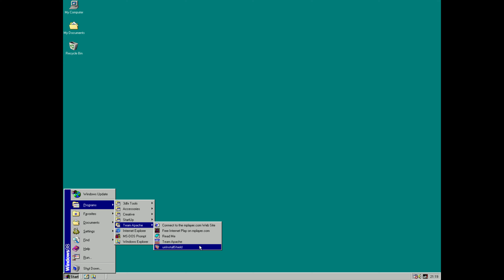Testing Team Apache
Testing Team Apache under PCem (Windows 98). Working with native 3dfx drivers. Flown with TM Warthog and rudder pedals. Playing a little bit of instant action in Colombia.